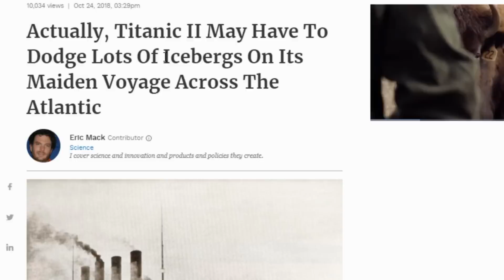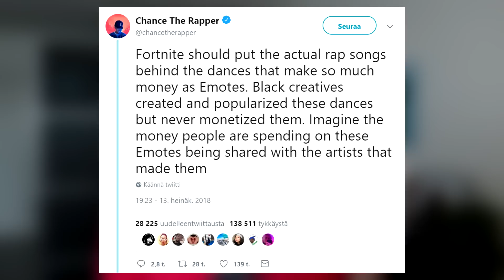Epic Games oikeuteen Fortnite-tanssin takia? Titanicista ollaan tekemässä uusi versio?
► POSTI SULJETTU
Ootte parhaita └[´• ◡ •`]┘